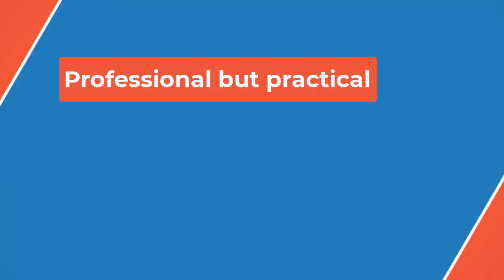🏀Indiana Fever beat Mystics for third win in a row as core four continues to jell🏀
Indiana last won four in a row in 2015, when the Tulsa Shock still existed and Indiana legend Tamika Catchings was still playing. The Fever will go for four in a row Friday at Atlanta — a team they beat earlier this week,

Yes, all of their wins so far have come against bottom-half teams in the WNBA, including the Dream, Chicago Sky and Washington Mystics. But stacking wins is crucial for a young team like the Fever, and they're doing it well.

For the second straight game, each of Indiana's top four players finished the game in double-figures: Aliyah Boston and Kelsey Mitchel each had 22, Caitlin Clark had 18 and NaLyssa Smith had 11. While it's the second straight game this has happened, it's still just the second time the Fever have been able to get all of its stars — two No. 1 picks and two No. 2 picks — able to jell together.